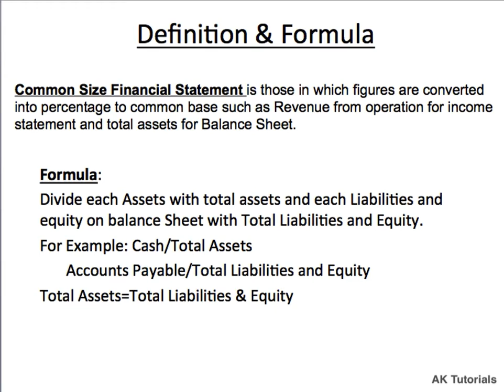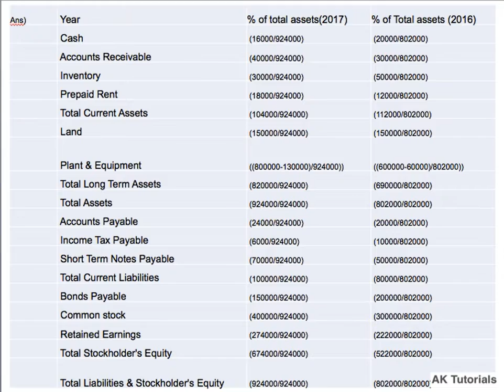Common Size Balance Sheet - Fiarnet Company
Common Size Financial Statement is those in which figures are converted into a percentage to common base such as Revenue from operation for income statement and total assets for Balance Sheet.(If you need any type of help in this Question or any other question feel free to contact us at